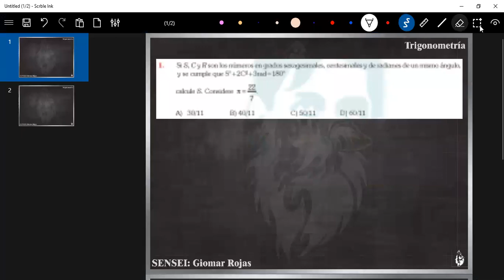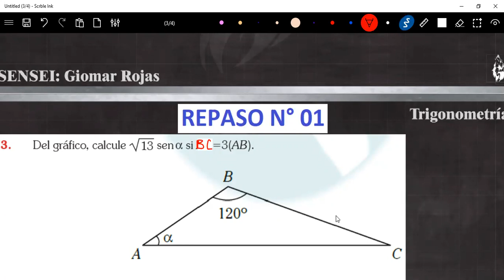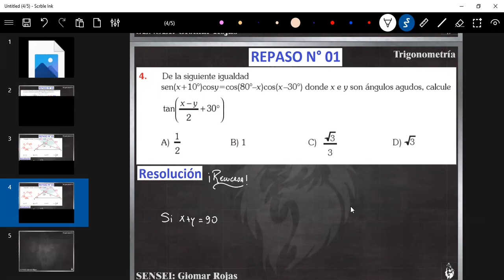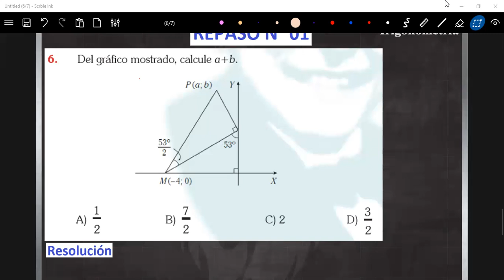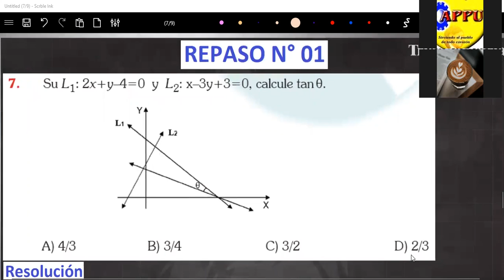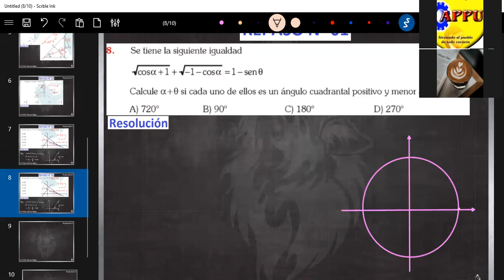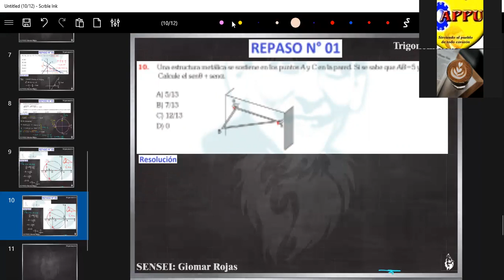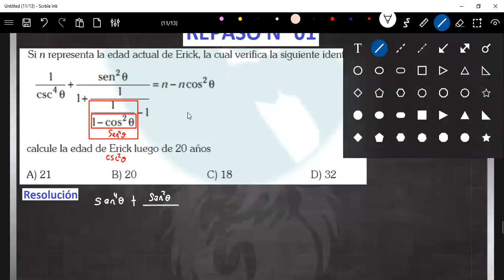REPASO 1 TRIGONOMETRÍA (S.SM)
CLASES DE TRIGONOMETRÍA (APPU)